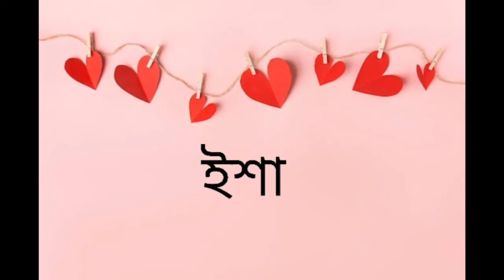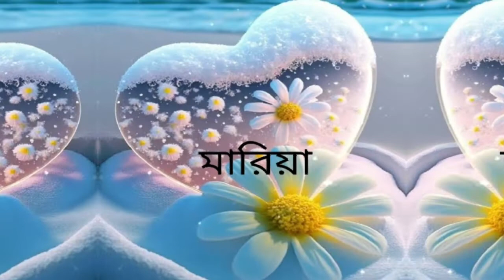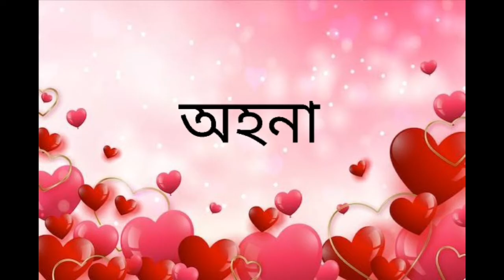সুন্দরী মেয়েদের কিউট নাম🥰🥰🥰🥰